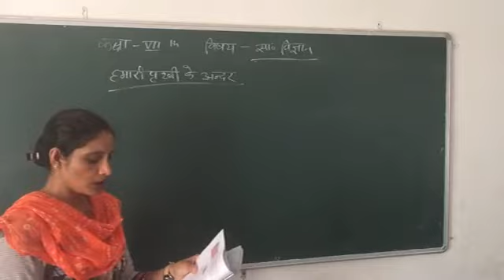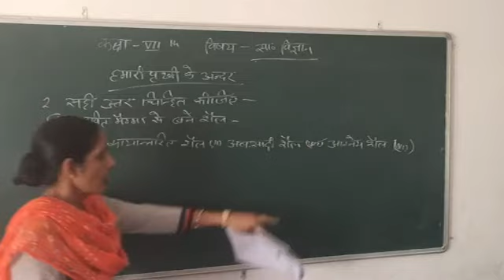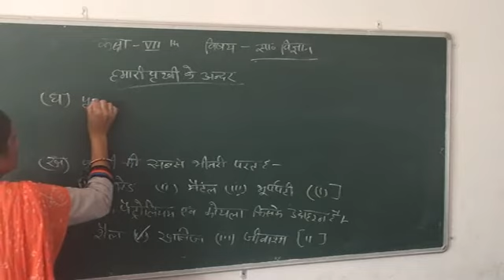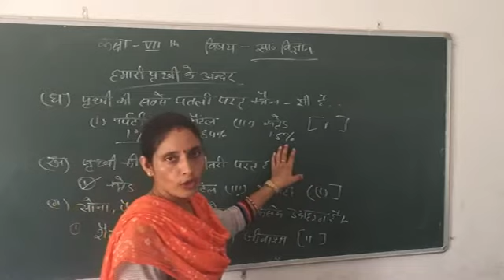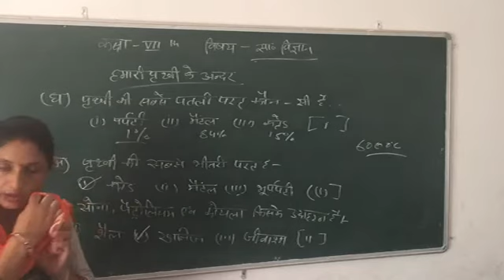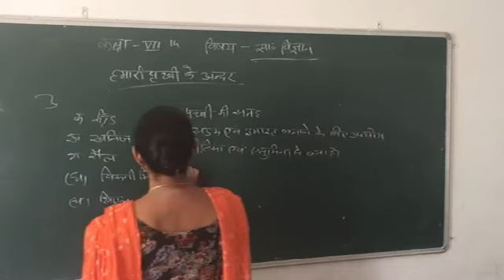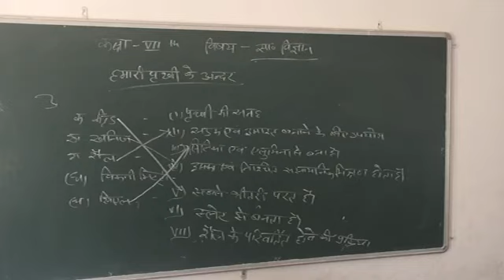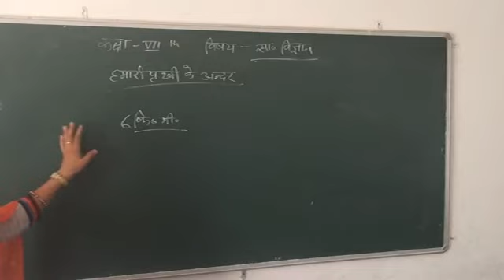Class 7 SSt 6.7.20